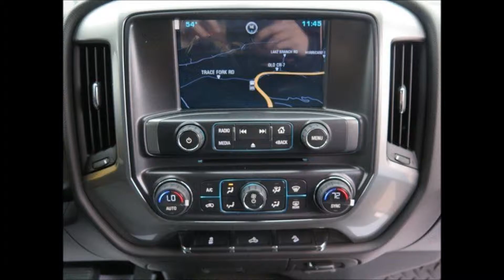2015 Chevrolet Silverado 1500 1LT Rocky Ridge Altitude Lifted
2015 Chevrolet Silverado 1500 1LT Rocky Ridge Altitude Lifted
Rocky Ridge 6” Suspension Lift Kit
ES9000 Performance Rear Shocks
20” Custom Wheels in Chrome or Black (Exchange)
35” ATX Tires (Exchange)
Road Force Balancing
Wide Oval Step Bars in Chrome or Black
Color Keyed Pocketed Fender Flares or Black
4 Wheel Alignment
Replacement Designer Grille in Chrome or Black
Color Keyed Bow Ties
Altitude Badging
RR Windshield Logo
Stainless Steel Exhaust Tip
Aeroskin Hood Protector in Chrome or Black
4 Piece Slimline Rain Guards
Speedometer Recalibrated
Tire Sensors Recalibrated
3 Year / 36,000 Mile Warranty